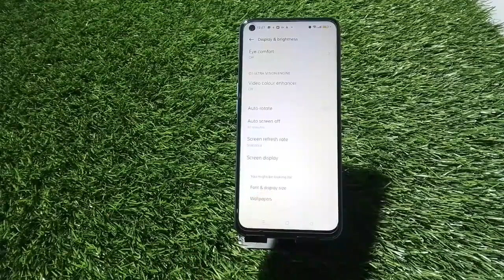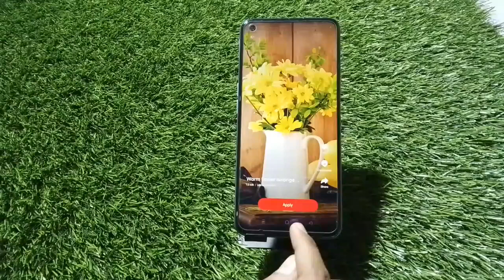Realme 10 5GWallpaper Setting , Change Wallpaper In Realme 10 5G,Realme 10 5GWallpaper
Realme 10 5GWallpaper Setting , Change Wallpaper In Realme 10 5G,Realme 10 5GWallpaper Change Kaise Karen

Realme 10 5G Mein Wallpaper Kaise Set Karen,
Realme 10 5G Mein Wallpaper Kaise Enable Karte Hain,
How To Set Wallpaper In Realme 10 5G,
Wallpaper Setting In Realme 10 5G,
Realme 10 5G Mein Wallpaper Kaise Change Kare,
Live Wallpaper In Realme 10 5G,
How To Change Wallpaper In Realme 10 5G,
How To Change Live Wallpaper In Realme 10 5G,
Realme 10 5G Mein Wallpaper Mein Apna Photo Kaise Set Karen,
How To Change Wallpaper In Realme 10 5GSetting,